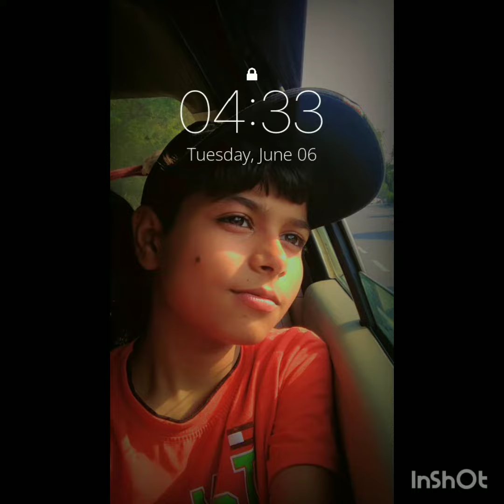Iskcon Temple vlog